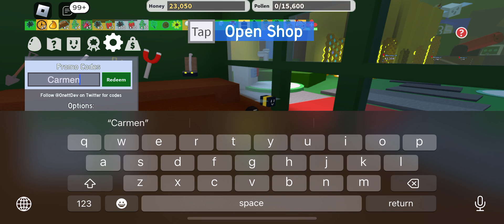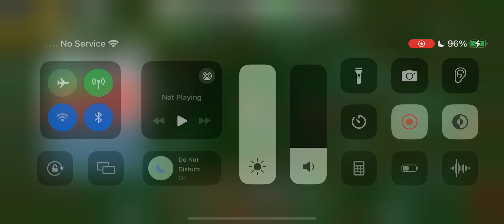bee swarm on a alt